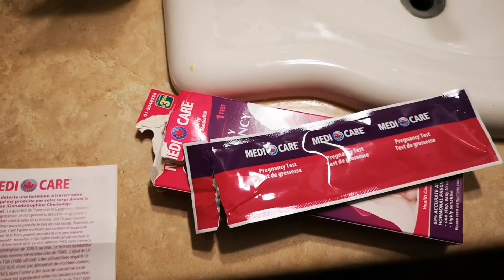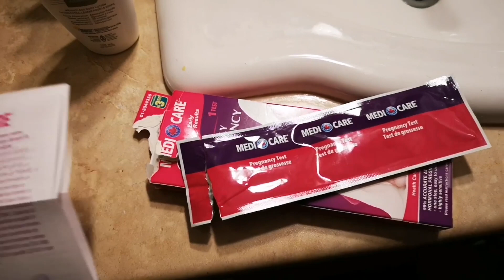7-8 DPO Live Pregnancy Test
7-8 DPO Live Pregnancy Test

Hi everyone! Today is my 7-8 DPO (Days Past Ovulation) and I decided to take my first ever PT (Pregnancy Test). It is quite early to do it and the Dollar Store test I bought can detect the pregnancy hormone (HCG) at a minimum of 25IU/L. Let's see the result!